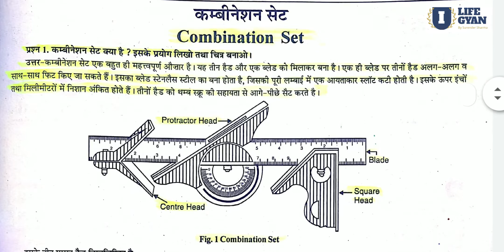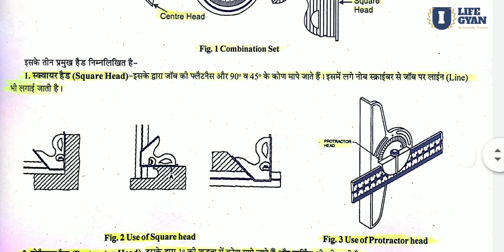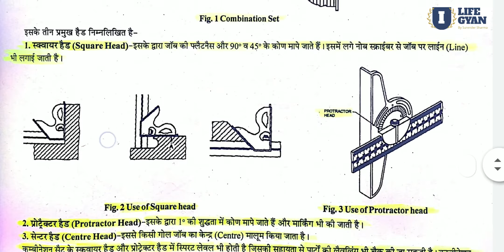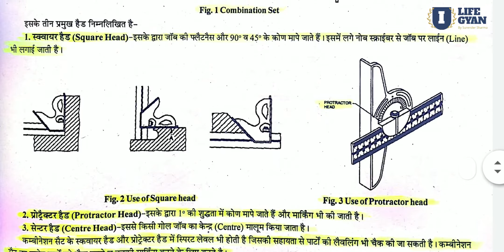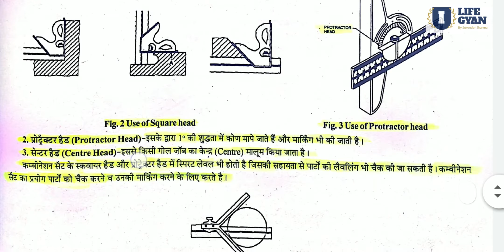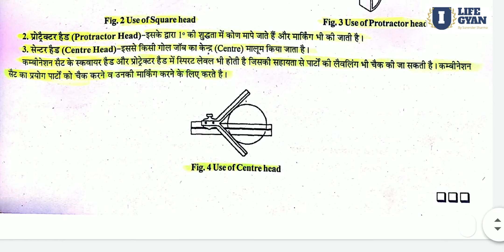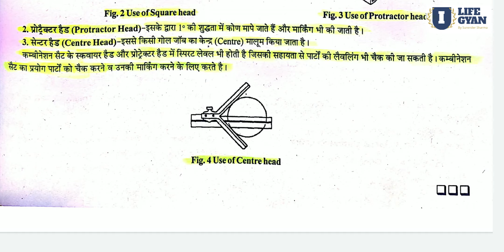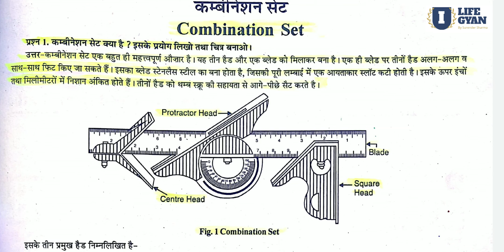Combination Set & Its Working